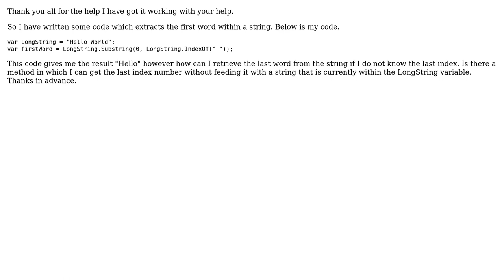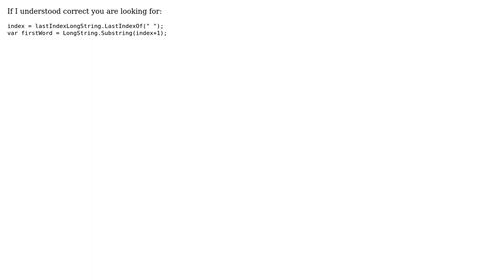How to find the last word inside a string which is seperated by " "? C#? (4 Solutions!!)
How to find the last word inside a string which is seperated by " "? C#?

With thanks & praise to God, and with thanks to the many people who have made this project possible! | Content (except music & images) licensed under CC BY-SA | Music | Images & others | With thanks to user user9710070 user InBetween user Fernando Callejon user Deepak Tripathi user apomene and the Stack Exchange Network Trademarks are property of their respective owners. You are responsible for your own actions.